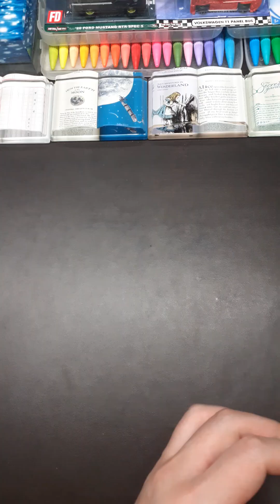00101 😆💝👍👍 Unboxing 📦 The OLD BARN Diorama - Garage series Vol.3 by 크레쿠 of PRIME D. 🇰🇷